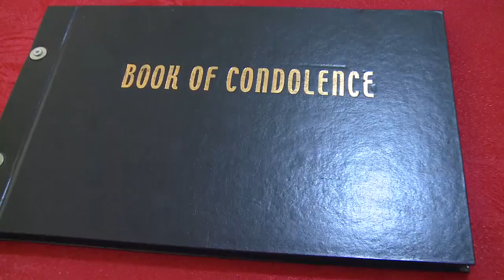Kofi Kinaata, Andy Dosty sign Ga Manye Book Of Condolence At The Ga Mantse Kaneshie Palace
Watch As Amandzeba and stars like Kofi Kinaata, Andy Dosty etc sign Ga Manye Book Of Condolence At The Ga Traditional Council.